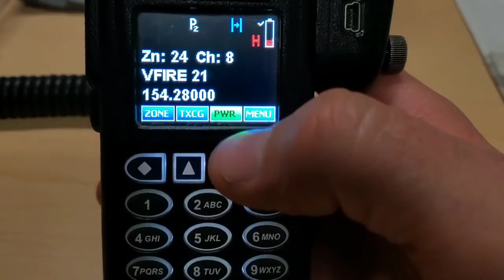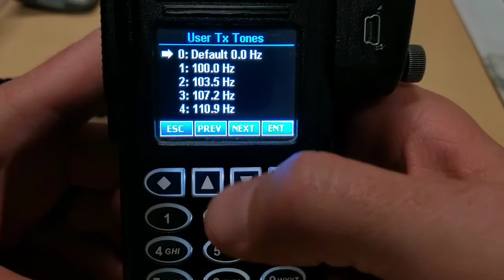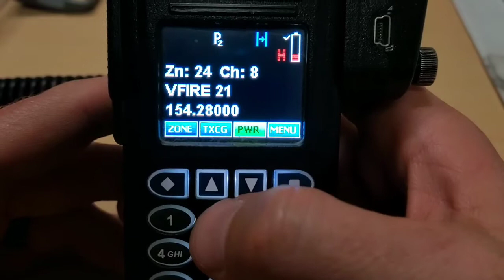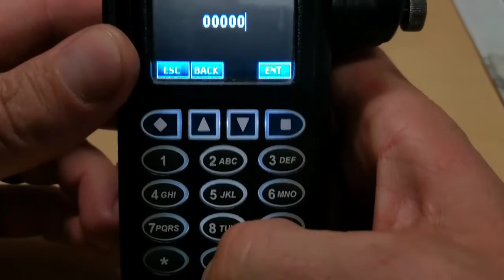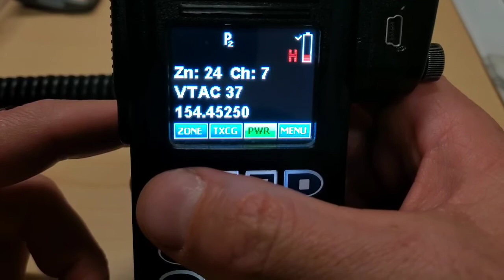Bendix King KNG2: Selecting Tx Tones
This video will cover selecting and applying transmit tones to a specific channel on our new KNG2 handheld radios.